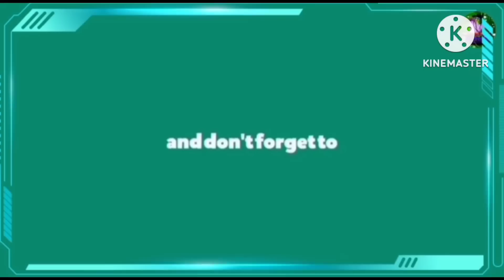PADU 🔥 JEBAT DERHAKA SEKOLAHKAN BERVK2 & MANGKVK YANG BERPUAK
Jangan Lupa

Terima Kasih...

Kredit; Team Jebat Derhaka